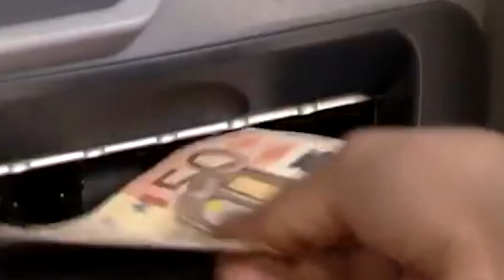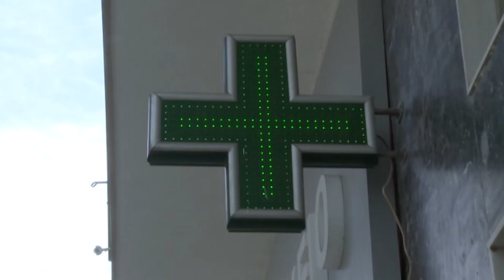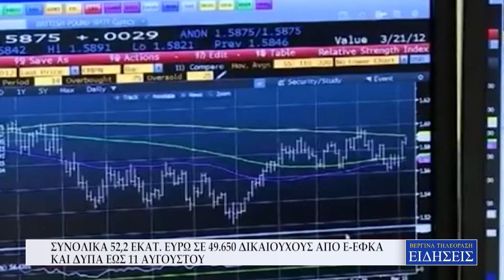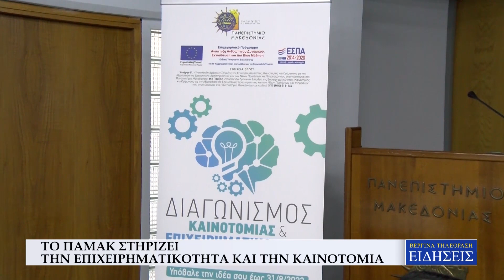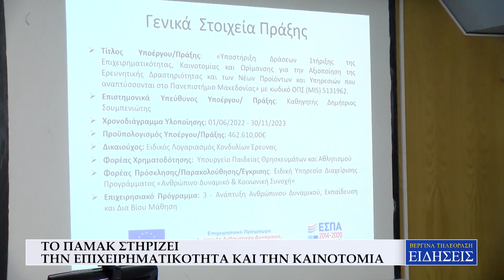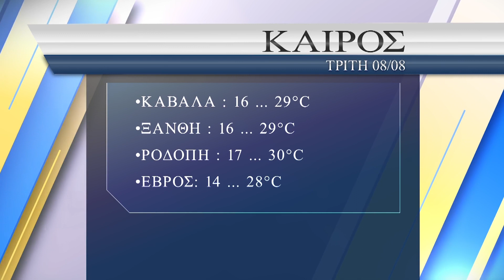ΔΕΛΤΙΟ ΕΙΔΗΣΕΩΝ 07/08/23